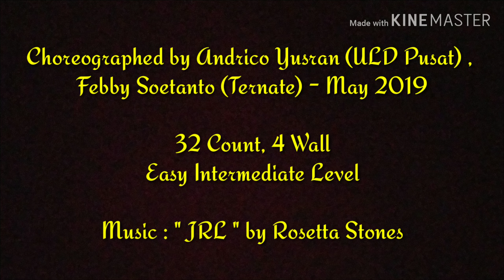JRL - Line Dance (Share Dance@ Pluit Village Mall🌺31 Mei 2019🌺)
Choreographed by Andrico Yusran (ULD Pusat- INA) , Febby Soetanto (Ternate) May 2019

32 Count,  4 Wall
Easy Intermediate Level

Share Dance@ Pluit Village Mall🌺31 Mei  2019🌺

Demo by Beauty Pluit Village 💃💃💃